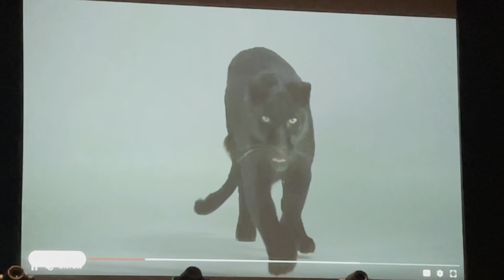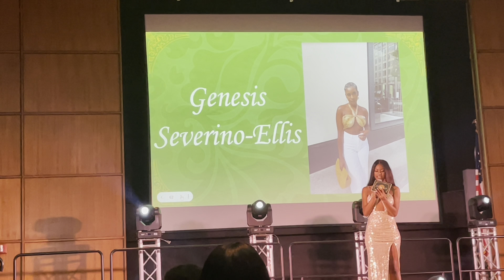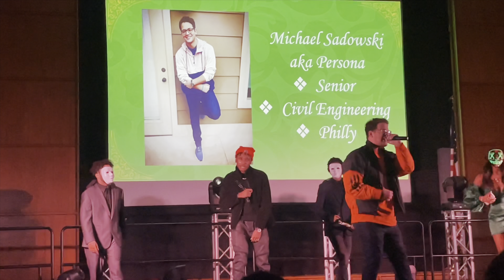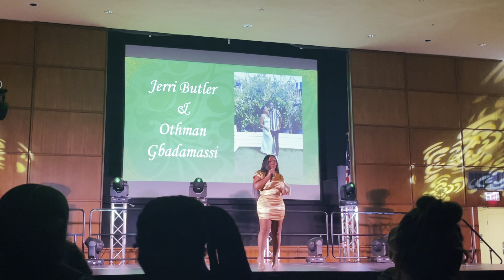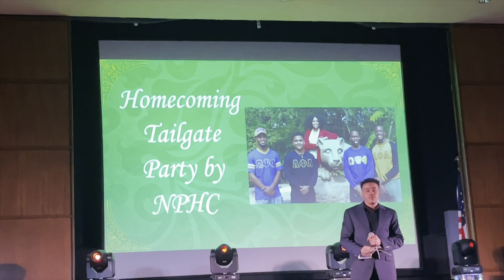VLOG: 13th Annual Black Caucus Ashe Awards | VLOGMAS DAY 19 | KAIA DEANE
☃️❄️IT’S VLOGMASSSSS ❄️☃️
(Play in 4K//Quality 2160p)

Today is Vlogmas Day 19. It's basically the BET awards of
Penn State. Join us in celebrating the accomplished of the POC community at Penn State at the 13th annual Ashe Awards. Learn the history behind the event help by Black Caucus! See who was the best in each category, many performances, and everyone who came dressed to impressed.  I hope you enjoy! Look out for group videos, pranks, boyfriend tags, + more for vlogmas❤️

Performances include:
Ambitions Dance Company, Dark Storm, Island Fever, BLK ELITES, Words, + more!